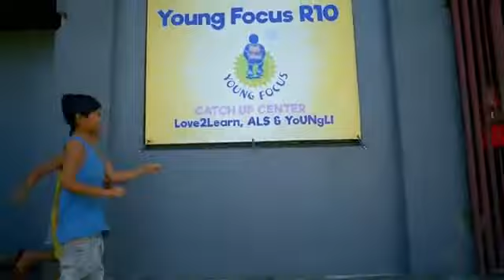MUSIC - We're in This Together by Catriona Gray (Tribute to Ms. Universe 2018)